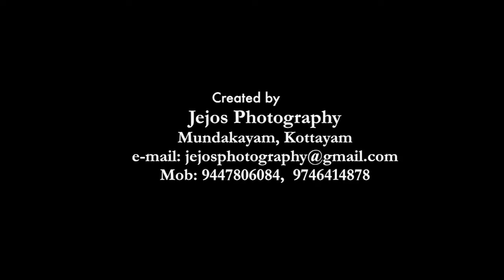Emiliya Ebin Sebastian's Baptism Highlights